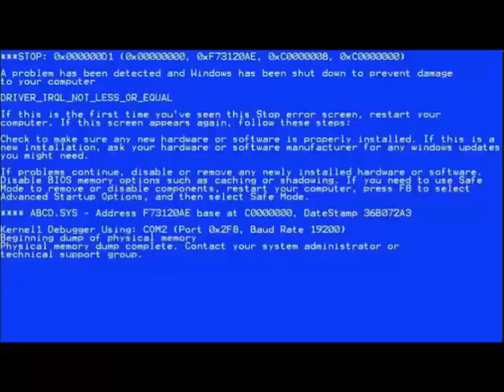Gta 5 İnidirirken %99'da Bilgisayarın Bozulması Ne Hissettirir?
Hey Ben Ömer Eğer En İyi Videolar İzlemek İstiyorsanız Tamda Bu Kanalda!